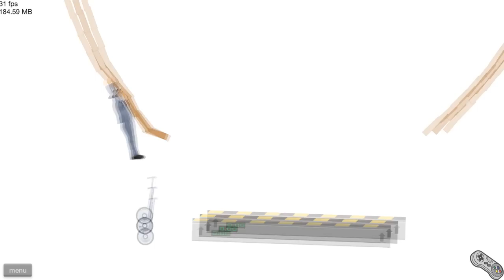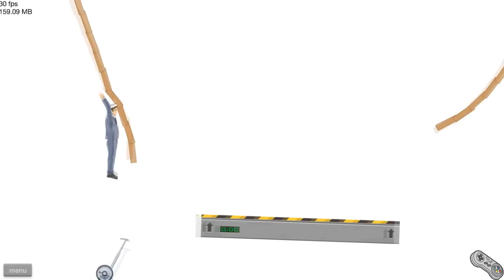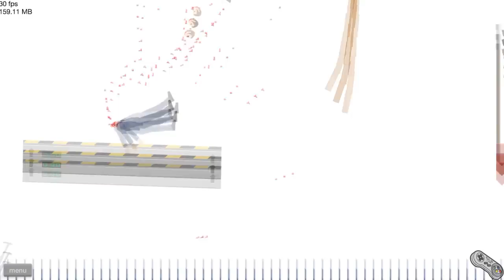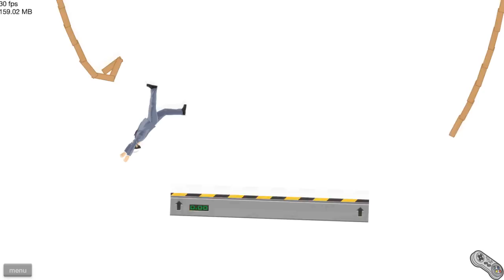Happy Wheels Gameplay | Let's Play - #90 - Like TARZAN